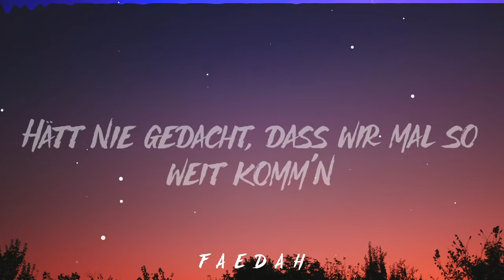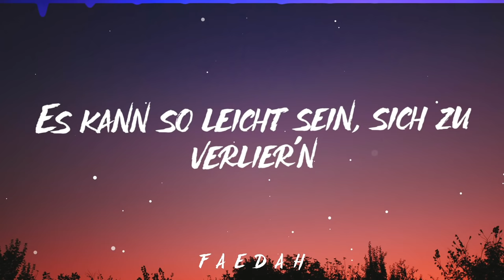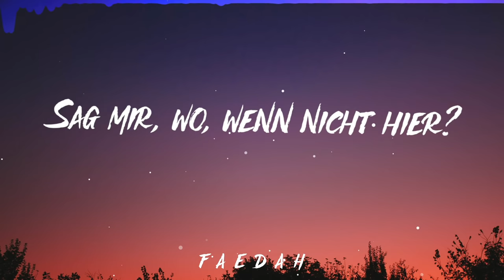Wincent Weiss - Wer wenn nicht wir (Lyrics)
Wincent Weiss - Wer wenn nicht wir (Lyrics) text

Sind Fragen da, hast du 'nen Plan
Planst du zu viel, bin ich spontan
Und machst du zu, geh' ich offen damit um
Flieg' ich mal zu hoch, fängst du mich ein
Über meinen Schatten spring'n wir zu zweit
Hätt nie gedacht, dass wir mal so weit komm'n
Oh, es kann so leicht sein, sich zu verlier'n
Doch bei dir weiß ich, oh, du bleibst bei mir
Wer, wenn nicht wir?
Geh'n zusammen durch alle Zeiten
Was auch passiert, wir beide bleiben, wir bleiben
Sag mir, wo, wenn nicht hier?
Fangen wir an, zu begrеifen
Dass die kleinеn Dinge reichen? Dass sie reichen mit dir
Nehm' ich es schwer, nimmst du es leicht
Für dich ist mir kein Weg zu weit
Und steh' ich Kopf, drehst du mich wieder um
Und ich fang' alles ab, bevor's dich trifft
Bin ich übermütig, bist du vorsichtig
Was sich auch ändert, es ändert nichts an uns
Fangen wir an, zu begreifen
Dass die kleinen Dinge reichen? Dass sie reichen mit dir
Es kann so leicht sein, sich zu verlier'n
Du bleibst bei mir
Oh, dass die kleinen Dinge reichen
Oh, dass sie reichen mit dir